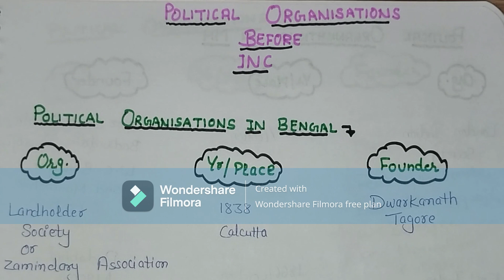Political association before INC||modern history||handwritten||for UPSC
indian association 1876
important organisation before congress trick
indian national congress history in english
political associations before indian national congress
political associations before indian national congress tricks
post congress association in indi.
indian association 1876
post congress association in india.